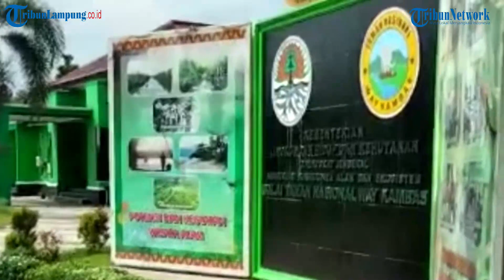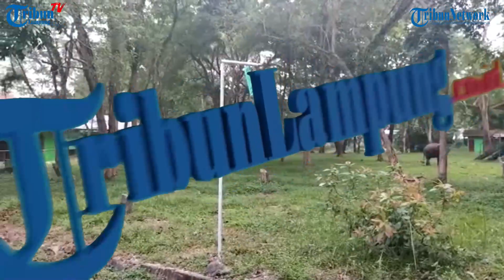Polres Mesuji Gagalkan Peredaran 1.000 Butir Ekstasi : Berita Terkini Lampung Selasa 1 November 2022